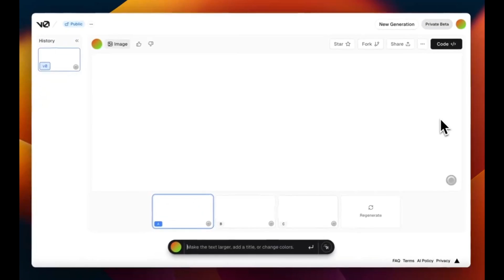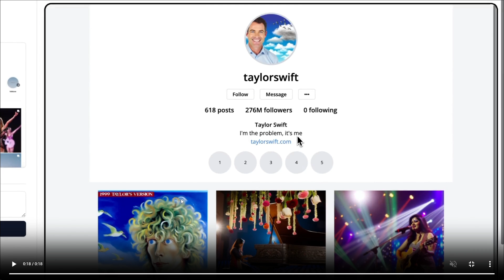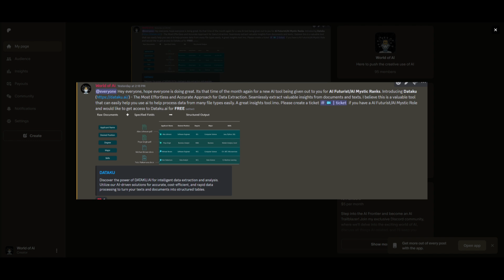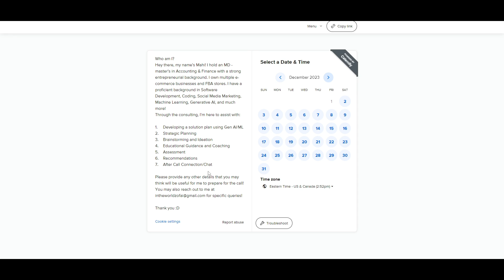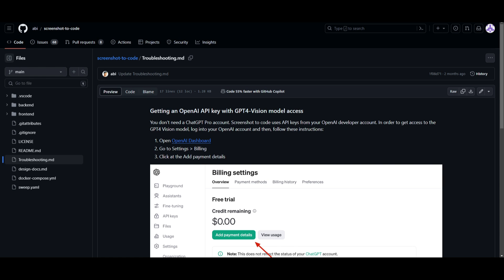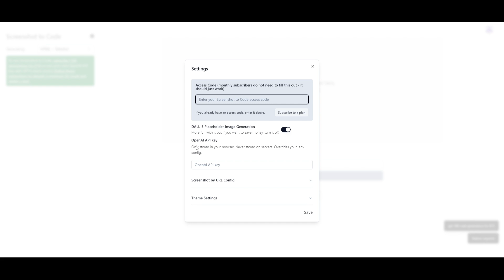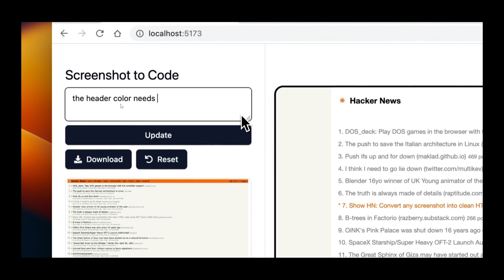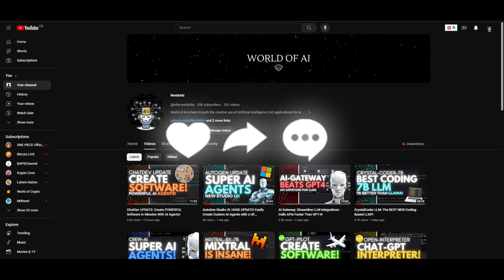Screenshot-To-Code: AI Writes the Code Itself!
Uncover the secrets of converting a simple screenshot into flawless code, whether it's HTML/Tailwind CSS, React, Bootstrap, or Vue. 🌐 Brace yourself for a coding adventure powered by GPT-4 Vision and DALL-E 3. Ready to revolutionize your coding game?

This simple yet powerful application revolutionizes the coding game by effortlessly converting your screenshots into clean, functional code. Whether you prefer HTML, Tailwind CSS, React, Bootstrap, or Vue, this app has you covered! Utilizing the cutting-edge GPT-4 Vision and DALL-E 3 technologies, it not only generates precise code but also creates stunning, similar-looking images for a seamless user experience.

🌐 Now, with the added feature, you can enter a URL and clone a live website directly! Just drop in a screenshot, and watch as it transforms into pristine code compatible with your chosen framework.

Key Features:
- Converts screenshots to HTML, Tailwind CSS, React, Bootstrap, or Vue.
- Harnesses the power of GPT-4 Vision for accurate code generation.
- Leverages DALL-E 3 to produce visually appealing, matching images.
- New functionality: Clone a live website by entering its URL!
- Achieve clean and efficient code effortlessly.